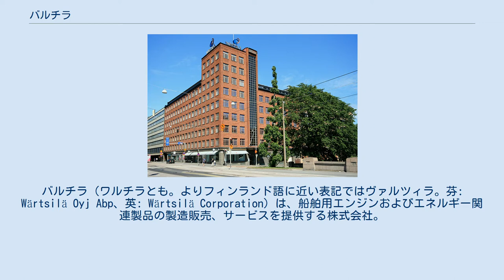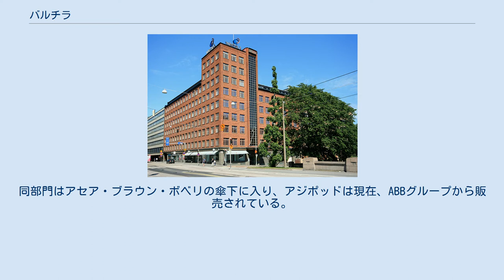バルチラ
バルチラ（ワルチラとも。よりフィンランド語に近い表記ではヴァルツィラ。芬: Wärtsilä Oyj Abp、英: Wärtsilä Corporation）は、船舶用エンジンおよびエネルギー関連製品の製造販売、サービスを提供する株式会社。
フィンランド・ヘルシンキに本社を置き、世界80カ国以上に拠点を持つ。
日本法人はバルチラジャパン株式会社。
レシプロ内燃力発電プラント、レシプロ舶用機関、舶用機械の設計、開発、製造とその顧客サービスを営み、設計、開発している。
2020年末現在で、約18,000名を雇用している。
 現在のバルチラの事業は、売上別では、舶用機械に関する顧客サービスが47％、発電プラント事業が29％、舶用エンジンの開発・製造が24％となっている。
地域別では、アジア地域がヨーロッパを上回り36％を占めている。
 舶用中速4ストロークディーゼルエンジンの分野では、ライセンス生産品も含めたエンジン生産量の出力ベースの世界シェアは、業界首位を走っている。
 バルチラ-スルザー RTA96-C (Wärtsilä-Sulzer RTA96-C) バルチラの船舶推進部門は革新的な電気式推進器のアジマススラスターのアジポッドの原型を開発した。
同部門はアセア・ブラウン・ボベリの傘下に入り、アジポッドは現在、ABBグループから販売されている。
 日本法人の「バルチラジャパン株式会社」（Wärtsilä Japan Ltd.）は、兵庫県神戸市中央区、東京都中央区、富山県富山市、愛媛県今治市に事業所を置く。